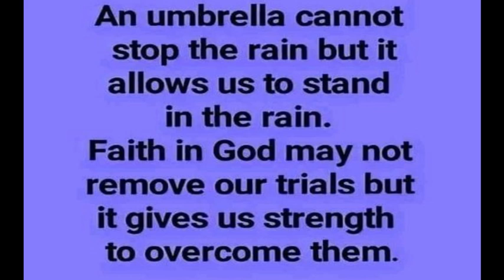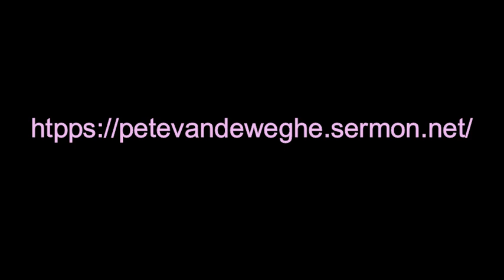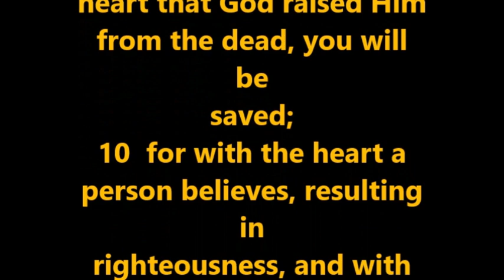THOUGHT FOR THE DAY 11-23-23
PASTOR PETE  THOUGHT
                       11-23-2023